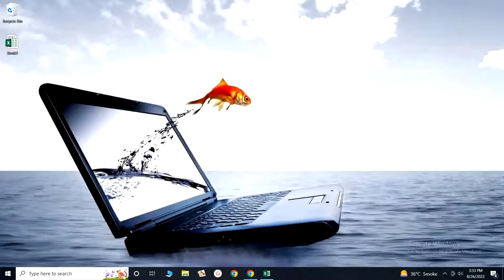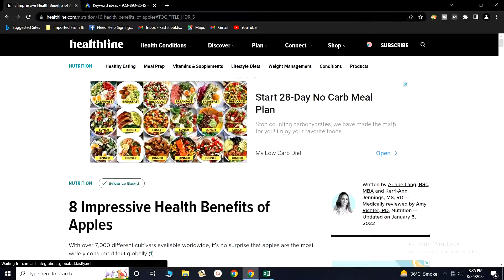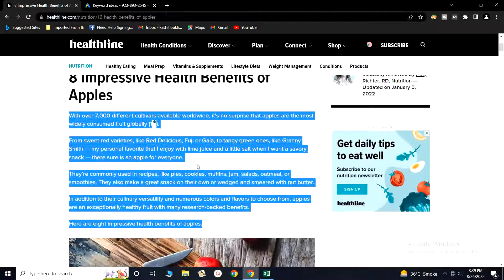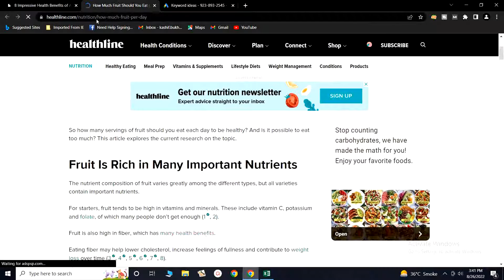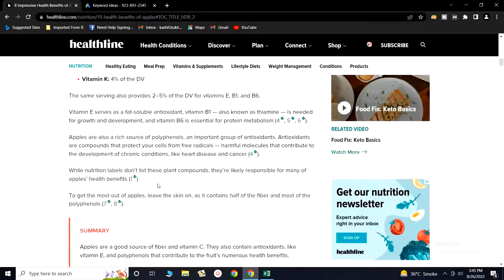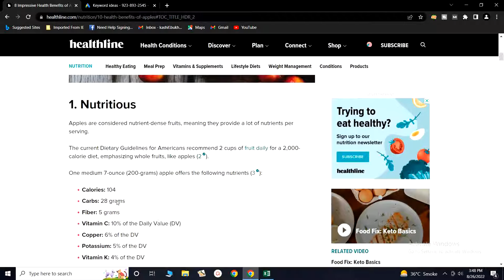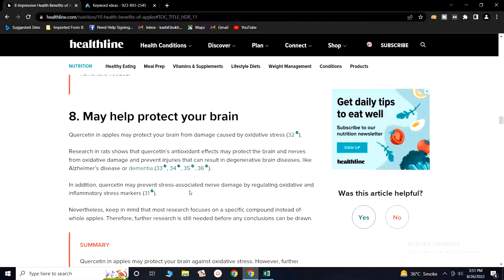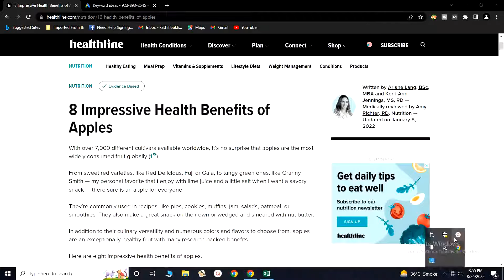Content Writing SEO I Content Writing Tutorial for Beginners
SEO writing is the implementation of keywords and key phrases within web content. The SEO content writer and marketers use SEO to increase their site's organic visibility and SERP rankings. The best way to write for SEO is to pair high-quality copy with targeted search terms.